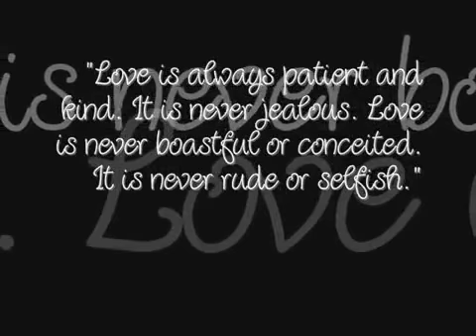Britt and ace 3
wedding vid #3 had to audio swap AGAIN...so effing stupid.